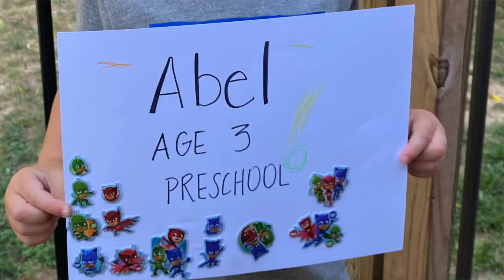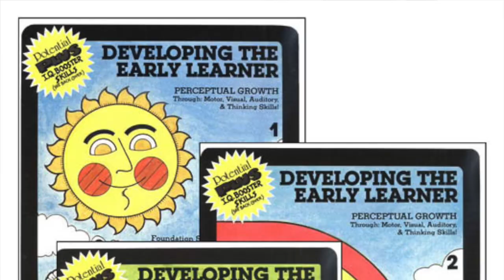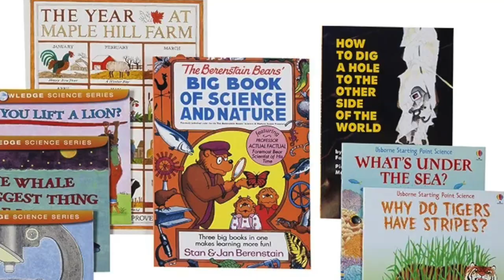Pre-K Homeschool Curriculum Choices || 2022-2023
Here is what we'll be using for my four year old for this next homeschool year!  This is his last year before heading into kindergarten so we plan to have a lot of fun.  But because it's me you're watching, you know it's going to be a little on the rigorous side, too!

I’m Rian, homeschool mom to four boys, follower of Jesus, and am on a journey to use my roles as wife, mom, teacher, and homemaker to glorify God.